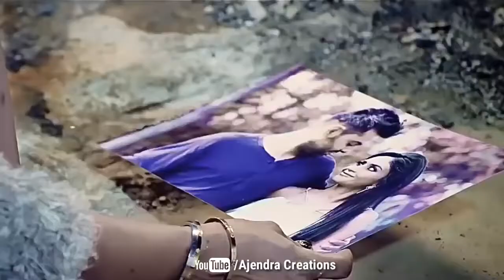Tujhe Bhula Diya.| MyDakshBlogs123 | New_1Updates